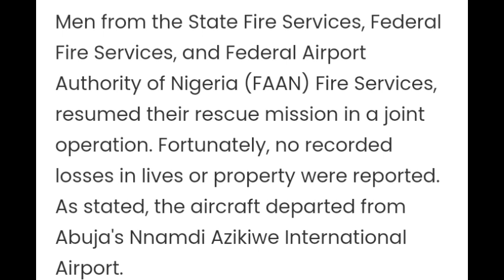BREAKING: PRIVATE PLANE CARRYING TOP GOVERNMENT OFFICIAL CRASH AFTER LOSING TRACK ON AIR